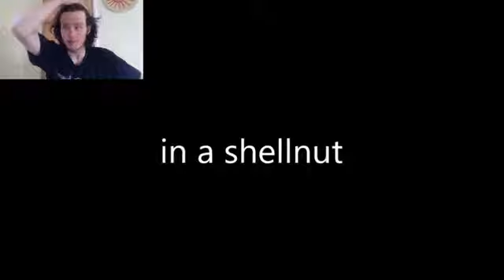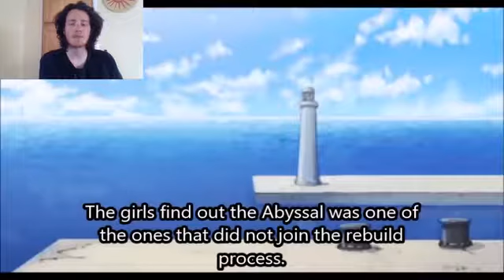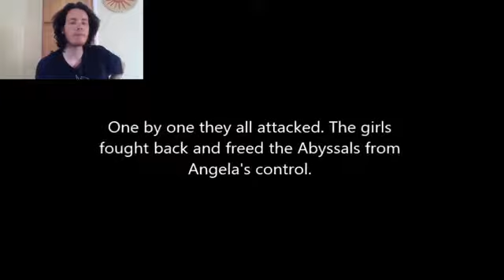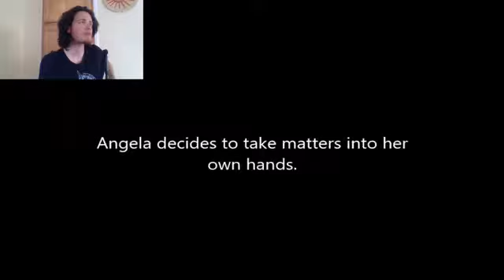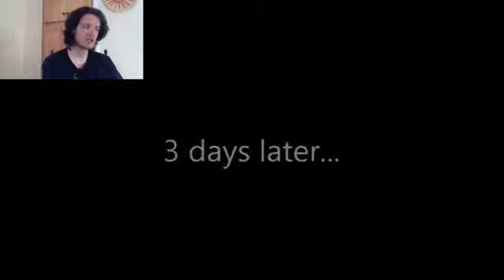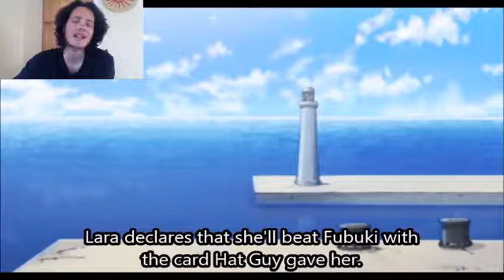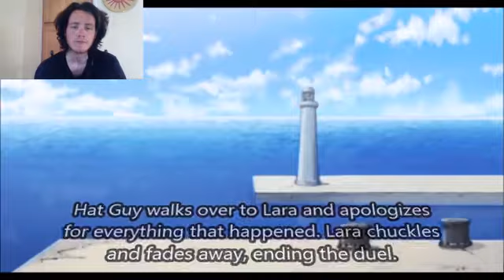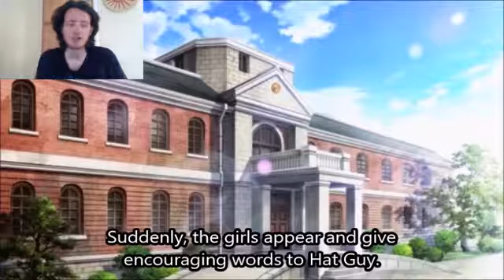Let's Watch Y x K in a shellnut pt 2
And They All Lived Happily Ever After...Until They Didn't